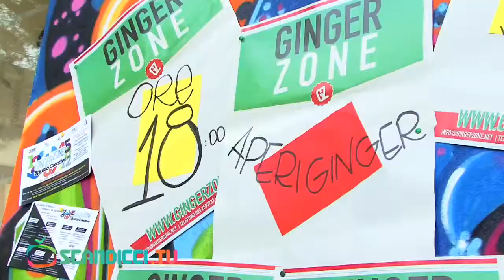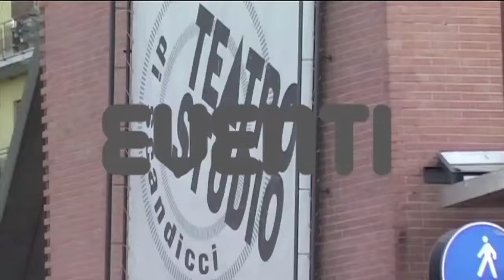[Scandicci.TV] Inaugurazione del Ginger Zone - Spazio Creativo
Sabato 8 ottobre, in occasione dell'annuale Fiera di Scandicci, ha ripreso le attività lo spazio Ginger Zone in piazza Togliatti. All'evento hanno partecipato tantissime persone, soprattutto giovani, ma anche adulti, tutti coinvolti da un clima di festa e di creatività che promette davvero bene per il futuro.